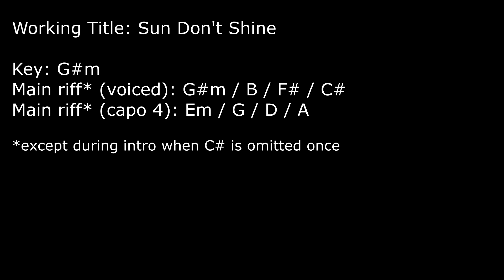Song Breakdown - Sonnentanz (Sun Don't Shine) [Klangkarussell] cover by Remedy Live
Watch us at work in the studio breaking down our version of Klangkarussell's brilliant "Sonntentanz (Sun Don't Shine)".

Remedy Live are a 5-piece self-contained live covers band with a repertoire from the 50s up to today, so there's sure to be something for everyone. We take a different approach to covering great songs, and work more like an originals band when putting our versions together. We aim to put our mark on it but also pay homage to the song. We also like to genre-bend!

One thing's for sure- Remedy Live are not your average covers band, or as we like to put it: Covers, not copies!

Remedy Live are:

Sarah Chappell - Vocals and acoustic rhythm guitar
Steve Trimmer - Electric rhythm & accompaniment guitar
Janet Knowles - Bass guitar
David Cole - Drums & percussion

& lead guitar to be confirmed...